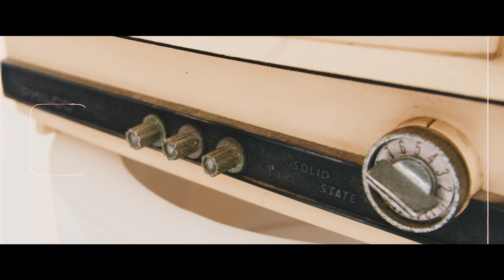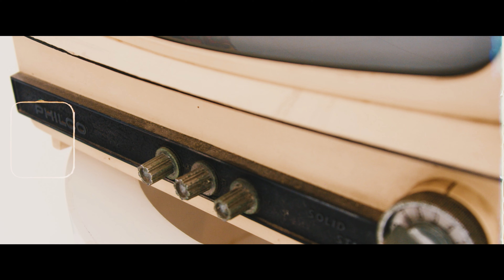O Vale - Wanderson Lima e Deise do Vale ( Clipe Oficial )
Assista agora o Video Clipe Oficial O VALE música integrante do Álbum "PRA ESTRONDAR" Novo Lançamento 2022 do Apóstolo e Cantor Wanderson Lima com participação mais que especial da sua amiga Deise do Vale.

Cantor: Wanderson Lima feat. Deise do Vale
Composição: Wanderson Lima
Produção Musical: Kleyton Martins
Guitarras: Elthon Lins
Back Vocal: Paloma Possi e Paulo Zukini
Diretor de Clipe: Joberte Rocha Filmes
Técnica/suporte: Joéliton Vieira e Elí Barreto
Mixagem e Masterização: Cuba ( J.C. Mesquita )

O VALE

O VALE É UM LUGAR DE DESPERO
PARA AQUELE QUE TEM MEDO DE VALES
MAS NÃO PRECISA DESSE MEDO
SÓ O ENFRENTANDO E ENTENDENDO
QUE HÁ VITÓRIA NO LUGAR
ONDE SE APRENDE A ESPERAR
E QUE É PRECISO ACREDITAR PARA GANHAR

COISA TERRÍVEL É PARA AQUELE QUE NÃO TEM FÉ                                                                                  E QUE SÓ PENSA QUE O VALE É UM LUGAR DE DOR                                                                                E QUE EM VEZ DE INSISTIR ELE SÓ PENSA EM DESISTIR                                                                                    DANDO LUGAR AO MEDO LHE CAUSANDO TEMOR

CORO
MAS O VALE É LUGAR DE VITÓRIA PARA AQUELE QUE ORA QUE CHORA                                     QUE PENSA EM VENCER                                                                                                                                É NO VALE QUE DEUS PELEJA LUTA GUERREIA E DÁ O TROFÉU                                                      PARA AQUELE QUE CRER                                                                                                                       QUE É NO VALE QUE VENCE PASSA A PROVA E NÃO TEME                                                           QUAL JACÓ SÓ UMA NOITE É POUCA                                                                                                      PRA LUTAR E MESMO SENDO FERIDO É ATRAVÉS DO GEMIDO                                                                  QUE O SENHOR ENTÃO DECIDE LHE DAR                                                                                                  A VITÓRIA QUE TANTO DESEJA SÓ NO VALE PRA PODER ALCANÇAR

PONTE
ENTÃO PASSE LOUVANDO ENTÃO PASSE CANTANDO                                                                   ENTÃO PASSE ADORANDO E NÃO PRECISA TEMER                                                                                   E AO SENHOR EXALTANDO SÓ A ELE LEVANDO                                                                                      O MELHOR DA ADORAÇÃO E PODER                                                                                               EXALTAR E LOUVAR E CANTAR ADORAR                                                                                               POIS ELE É DIGNO DE TODO LOUVOR                                                                                                           E NO VALE DA SOMBRA DA MORTE TEM VIDA                                                                              PRA QUEM TEME AO SENHOR! 2X